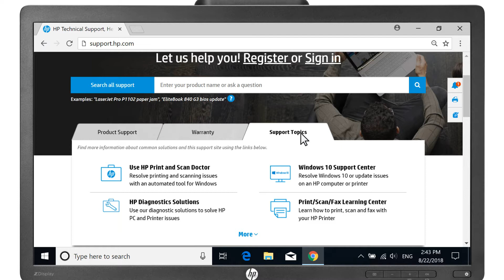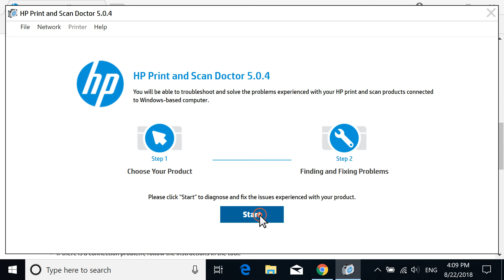How To Fix Print and Scan Problems Using HP Print and Scan Doctor | HP Printers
Learn how to fix print and scan problems using HP Print and Scan Doctor.

Follow these steps to fix print and scan problems using HP Print and Scan Doctor:
- Turn on the printer you want to troubleshoot.
- On your computer, go to support.hp.com.
- Under the search bar, select the Support Topics tab, and then select Use HP Print and Scan Doctor.
- If your printer displays an offline or printer offline status, select Yes.
- Otherwise, select No.
- The correct version of the tool downloads based on your printer status.
- Open the file to extract HP Print and Scan Doctor.
- If a Windows prompt displays, select Continue, Run, or Yes to allow the software to make changes to your computer.
- Select Accept to agree to the terms.
- Select Start to detect HP printers and scanners connected to your computer through a USB cable or network connection.
- All detected printers and scanners display.
- If you do not see your printer, click My product is not listed to perform some basic troubleshooting to detect the printer or scanner.
- Select your printer, and then select Next.
- The tool detects problems on the computer and connections that might prevent printing or scanning.
- Follow any on-screen troubleshooting prompts to fix the detected problems and resume printing or scanning.